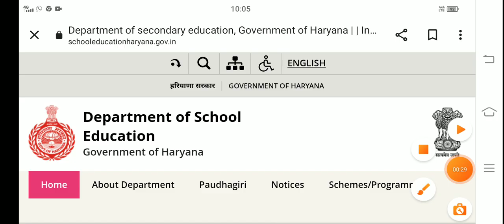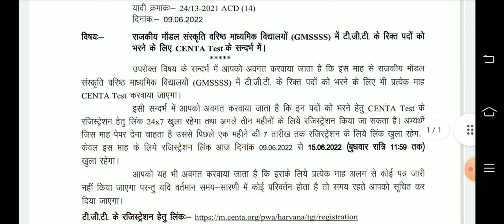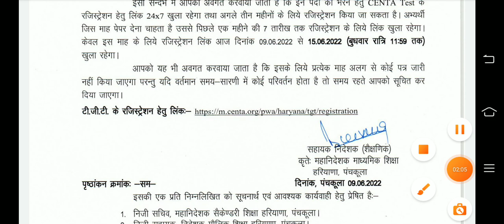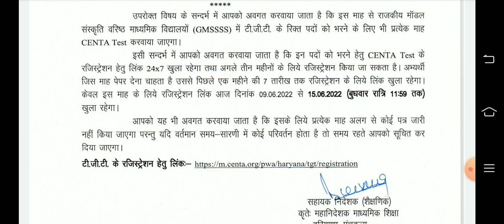शिक्षक भर्ती लिंक और process नोटिस के साथ#रजिस्ट्रेशन लिंक शिक्षक भर्ती के बारे में